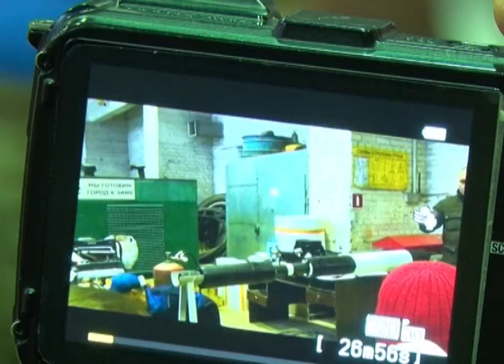Первоуральским трубам отопления нужна "шуба"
Причем такая же, как в Европе. Для этого в Свердловской теплоснабжающей компании внедряют новую технологию монтажа труб.

Огонь обжигает пенополиуретановую муфту. От температуры она сжимается и намертво приклеивается к трубе. За работой инструктора внимательно наблюдают рабочие Екатеринбургской и Свердловской теплоснабжающих компаний. В следующем году именно по такой технологии каждому из них предстоит монтировать новые трубопроводы отопления и горячего водоснабжения. В том числе и в Первоуральске.

Андрей ШМЕЛЬКОВ, главный инженер по тепловым сетям Свердловского филиала "Т Плюс": «Мелкий ремонт, какие-то аварийные устранения повреждений мы выполняем традиционными технологиями. А если идет плановая перекладка, то есть замена больших участков сетей, то мы их выполняем с применением так называемой ППУ-изоляции».

Трубы с ППУ или пенополиуретановой изоляцией сегодня считаются самыми энергоэффективными в мире. Толстый слой синтетической пены не только защищает трубу от внешних воздействий и коррозии. Она как шуба удерживает все тепло  внутри трубы.

От теории переходят к практике. Под руководством инструктора рабочие учатся устанавливать муфты на сварные швы. Если все сделать правильно трубы будут работать без аварий не одно десятилетие. В Европе - где изобрели эту технологию - в этом уже убедились.

Алексей АУШЕВ, директор компании "Термолайн": «Была проверка и она работала. То есть мы можем говорить, что при правильной работе 30-50 лет. Один раз вложившись и правильно сделав, мы с вами будем экономию иметь на долгие годы».

В Первоуральске такие трубы уже устанавливали в качестве эксперимента, и он оказался удачным. Сегодня по новому трубопроводу, проложенному под транссибирской магистралью, отопление подается в микрорайоны Талица, Магнитка и Совхоз где проживает около семи тысяч человек. А в следующем году обещают в компании СТК в Первоуральске вместо привычных стальных труб будут заменять только на пенополиуретановые.